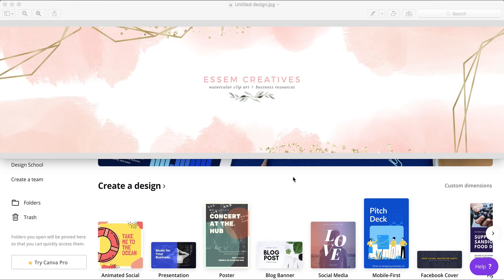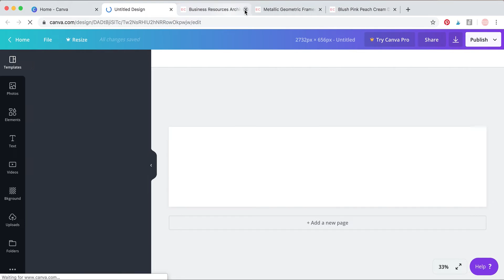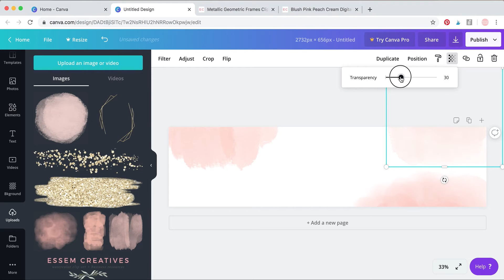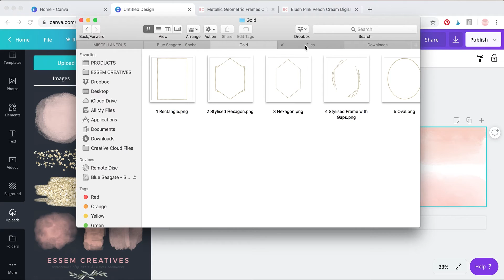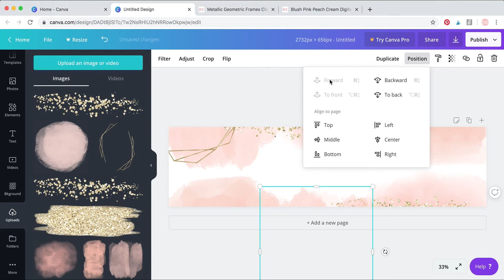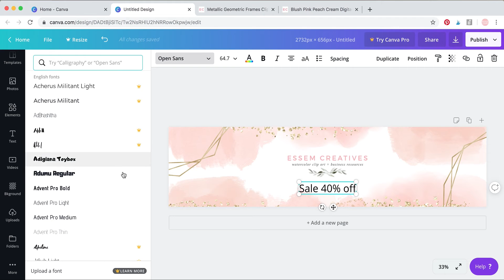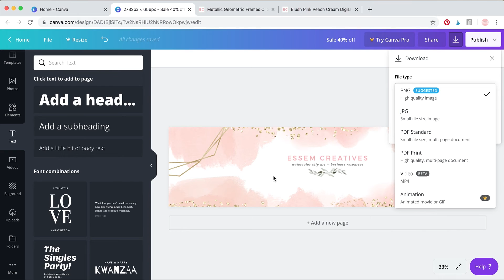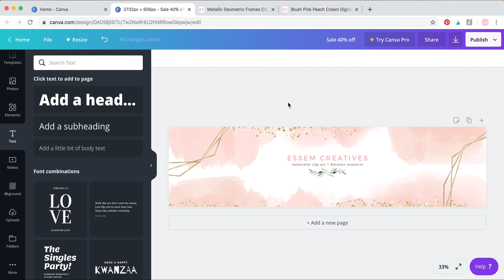Make a Watercolor and Gold Blog Website Header on Canva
Here's how to design a simple blush pink and gold watercolor Blog / Website Header on Canva - a free online design tool.

To see the detailed steps in this video (+ pro tips!), head to the full tutorial